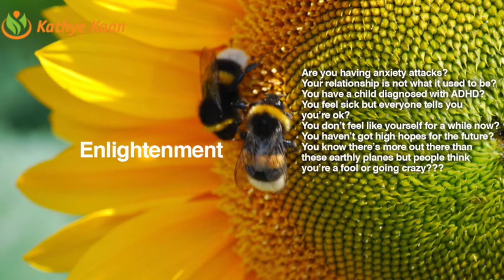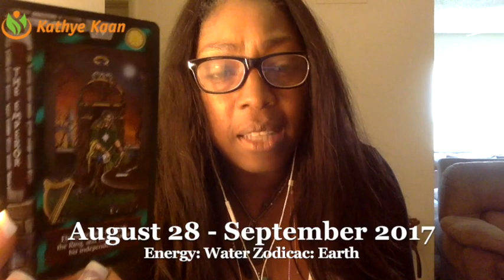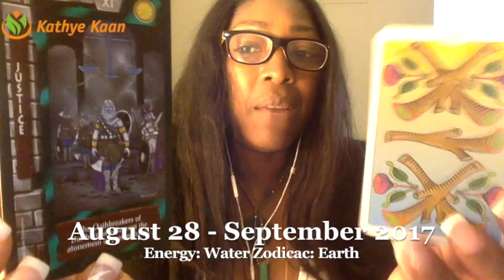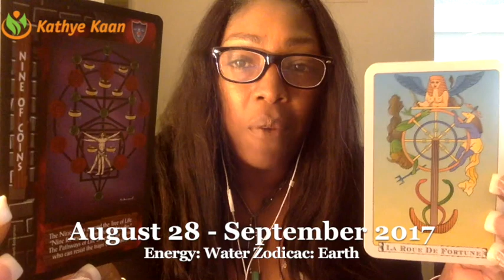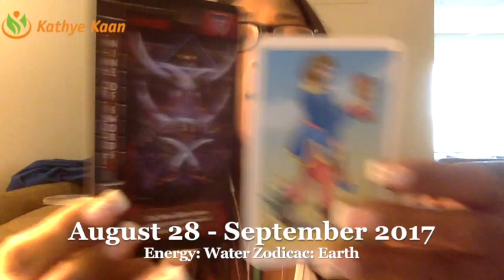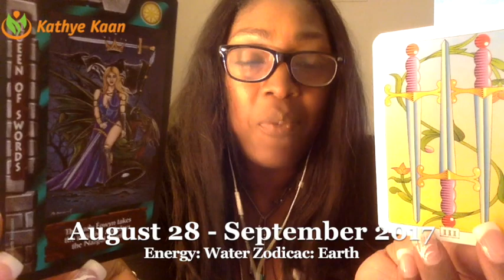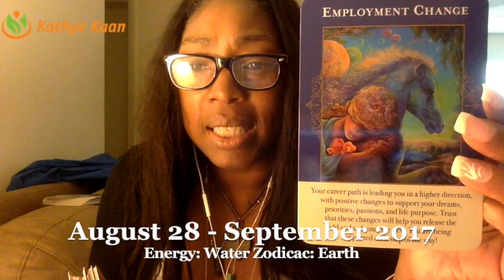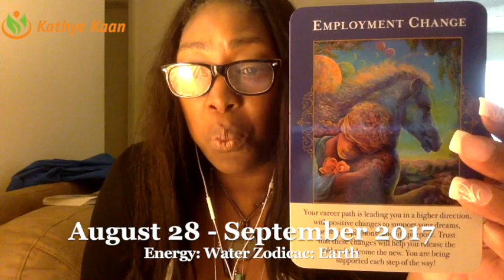Taurus Weekly Reading Psychic Tarot Horoscope | Week 36 | 28 August - 3 September